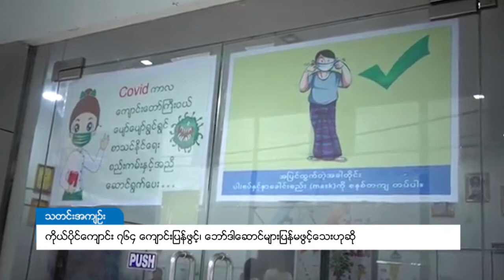DVB - ကိုယ်ပိုင်ကျောင်း ၇၆၄ ကျောင်းပြန်ဖွင့်၊ ဘော်ဒါဆောင်များ ပြန်မဖွင့်သေးဟုဆို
မြန်မာနိုင်ငံတဝန်း အထက်တန်းကျောင်းတွေ ပြန်ဖွင့်ရာမှာ ကိုယ်ပိုင်ကျောင်း ၇၆၄ ကျောင်းကို ပြန်ဖွင့်ခွင့်ပေးထားပြီး ဘော်ဒါဆောင်တွေကတော့ ပြန်ဖွင့်ဖို့ လောလောဆယ် မဖြစ်သေးဘူးလို့ နိုင်ငံတော်အတိုင်ပင်ခံပုဂ္ဂိုလ် ဒေါ်အောင်ဆန်းစုကြည်က  သူ့ရဲ့ ဖေ့စ်ဘွတ်ခ် လူမှုကွန်ရက်ကနေ ပြောပါတယ်။